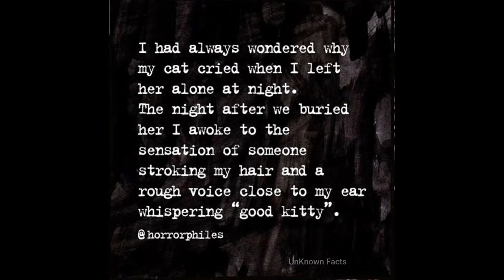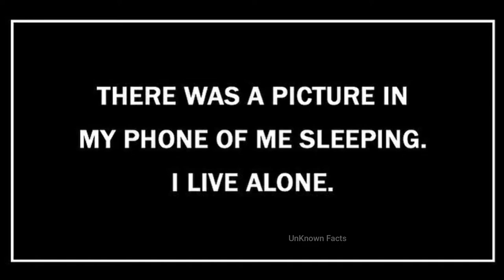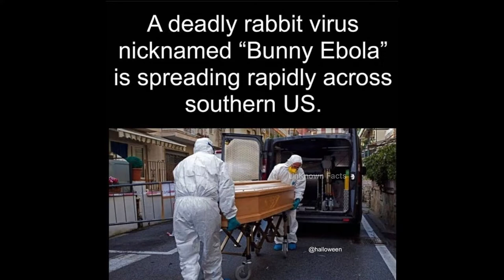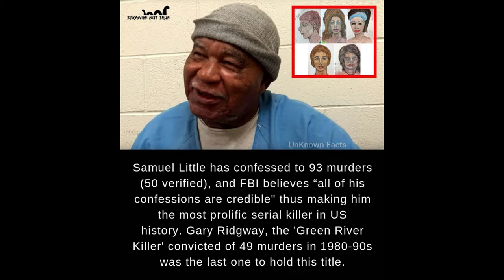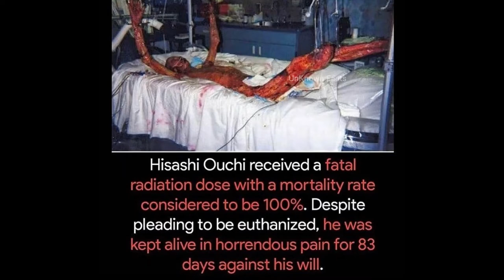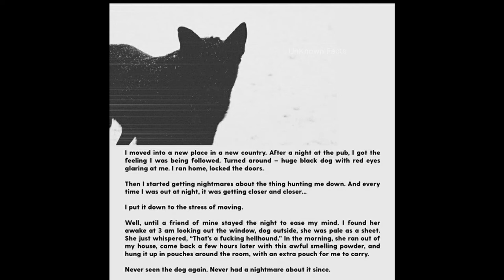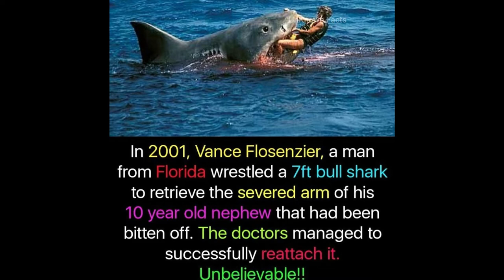Horror Facts You Must Know 😱 Episode 8 || Factology